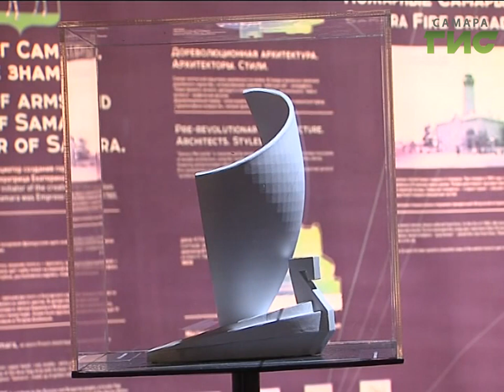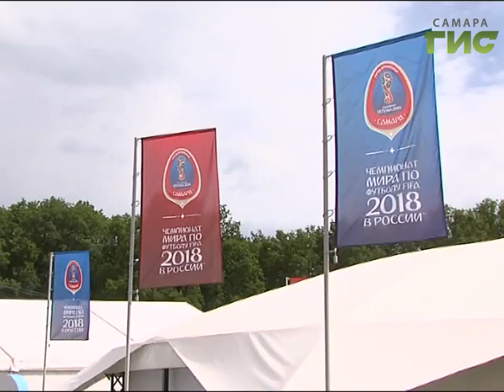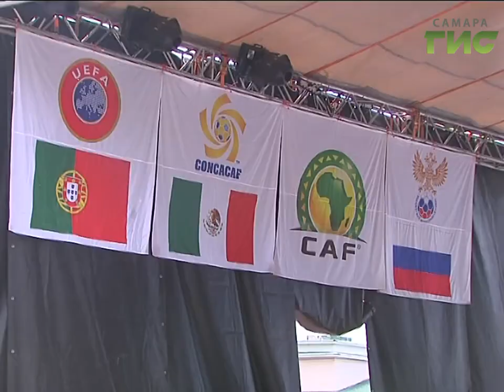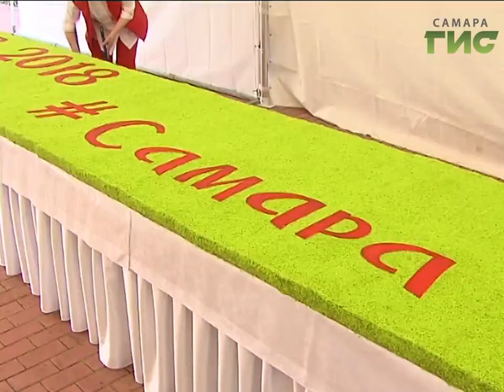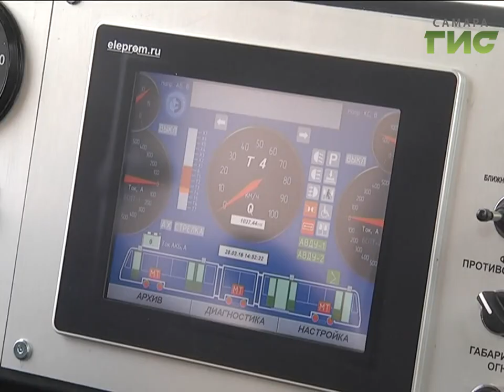«События» от 19.06.2017 (день)